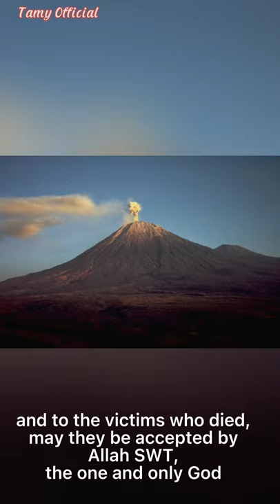After Semeru Vulcano Yesterday ‼️ Many lives and houses are buried by volcanic ash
After the eruption of Mount Semeru yesterday 04-December-2021, residents and volunteers tried to find victims who were buried in volcanic ash.  The death toll today was found to be 13 people, and many of the victims survived but suffered serious burns and were undergoing intensive care in hospital.  For more details, please watch the video to the end.

Source Video : twitter